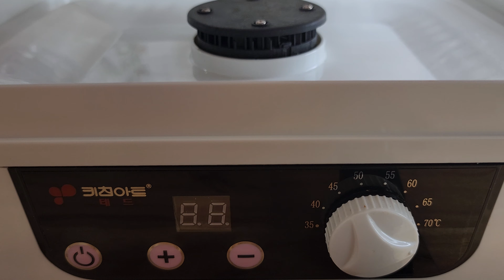반건조 무화과 말랭이 | 말린 무화과 | 건조 무화과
안녕하세요 윰쓰부엌입니다

반건조 무화과 말랭이를 만들었어요

[재료]
무화과

무화과는 10시간 건조 후
7시간 자연 건조
(건조기에 그래도 놔두시면 돼요)
3시간 정도 건조기에 다시 돌려주었어요
식감은 취향껏 조절해 주세요

보관은 지퍼백에 넣어 공기를 뺀 뒤
냉동 보관해 주세요

[계량스푼]
1T = 15ml = 15cc = 1테이블스푼 = 1큰술
1t = 5ml = 5cc = 1티스푼 = 1작은술